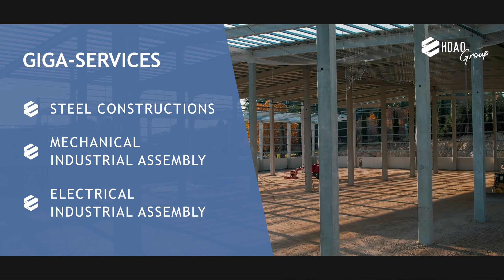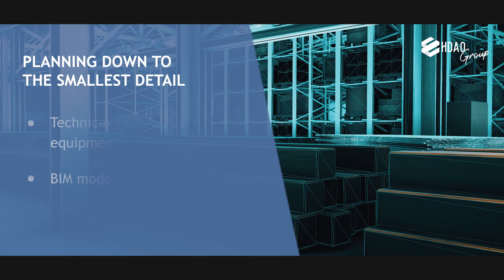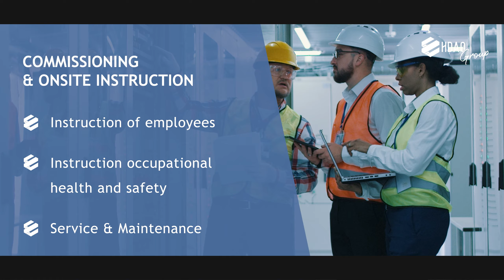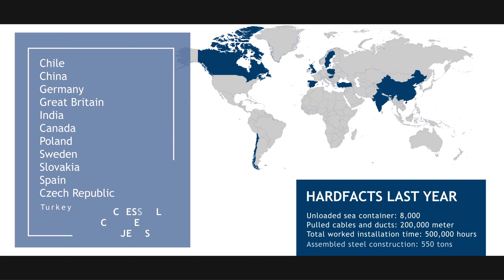Gigafactory of the future: support for building tomorrow's factories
HDAO GIGA Technology GmbH offers a wide range of services that are essential for the successful construction of a gigafactory.

As experienced experts in project engineering and consulting, we are at your side to optimally plan and implement your project from the very beginning. With our extensive know-how in construction management, we ensure that your gigafactory is built on schedule and to the highest quality standards.

Logistics and transport are key factors in the successful implementation of a gigafactory. Our team specialises in ensuring a smooth process and having the right resources in the right place at the right time, as well as taking on on-site logistics tasks.

Mechanical & electrical industrial assembly is another field of expertise in which we excel. Our team has the required expertise and experience to professionally install and commission complex machinery and equipment in your Gigafactory.

In addition, we are experts in the field of steel and metal construction. Our highly qualified specialists deliver customised solutions for your individual requirements. Whether it's the construction of support structures, steel frames or other metal components - we support you.

We are proud to have already successfully completed numerous large-scale projects, e.g. for battery production in the field of e-mobility.